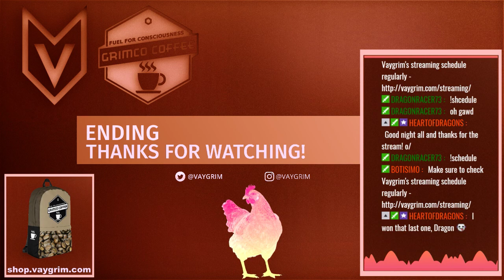PixARK - "Figuring out servers" (PC) [Stream Archive]